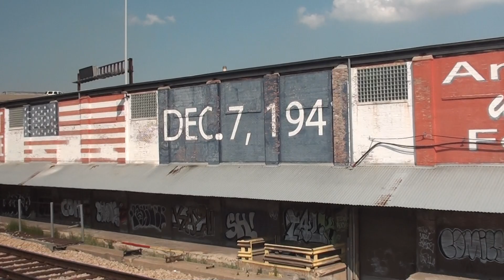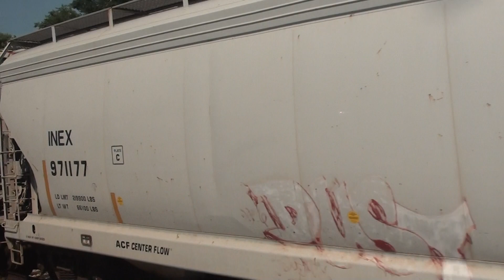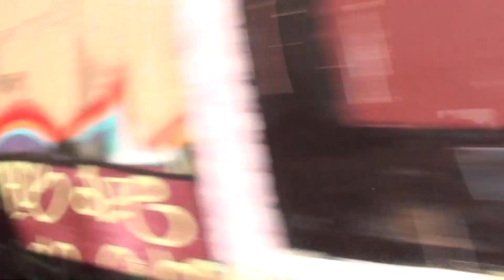Departing Chicago On 303 Lincoln Service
Departing Chicago Union station on Amtraks Lincoln Service 303 on July 19th.